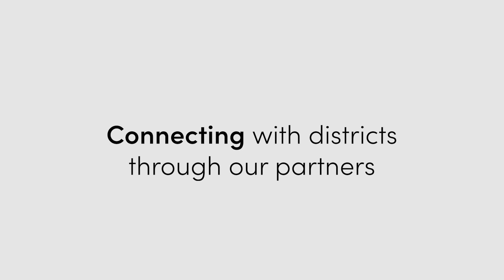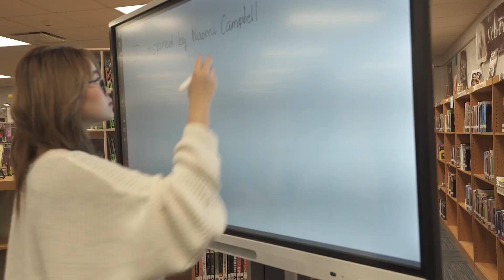Partnering with SMART and C-it to successfully implement EdTech in the classroom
The successful implementation of EdTech at Newcomer Academy is a small glimpse of the bigger picture Jefferson County Schools had in mind when they approved a district-wide rollout in the middle of the COVID-19 pandemic.

Partnerships with SMART Technologies and Creative Image Technologies (C-it), the region’s largest integrated tech provider, were key to making the rollout a positive experience for every student and educator.

We were made for meaningful connections. Across oceans and cultures, we've captured those connections that matter most to our community of learners and educators.